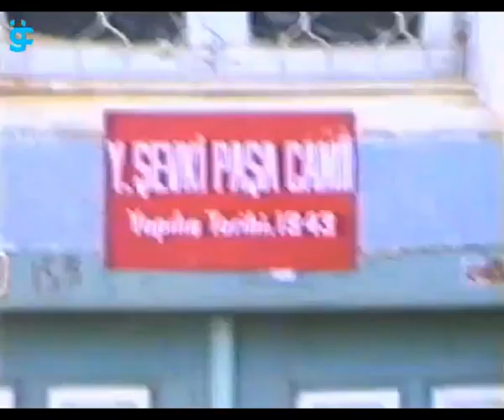NOSTALJİ KUŞAĞI. 1992 Bolvadin'den Estantaneler.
Ömer Faruk GÖZELEL'in Arşivinden.